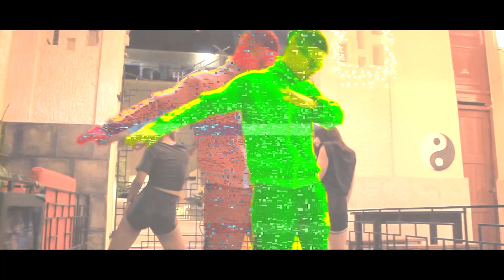Insultao (Video Oficial) el Mafia Pa Rato